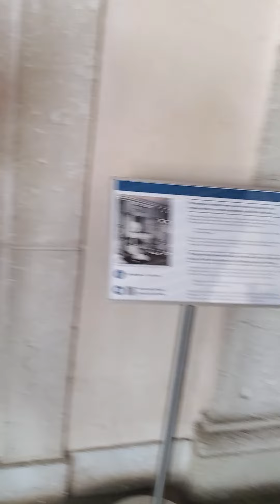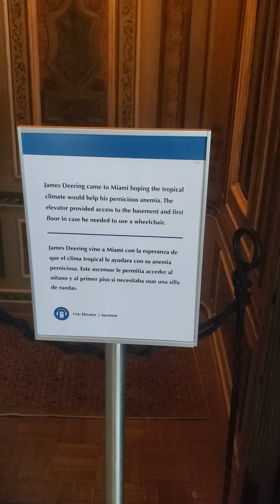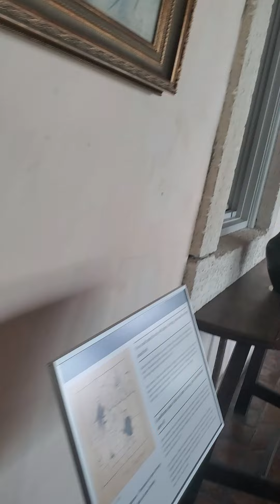Living in the USA: Vizcaya museum in Miami Florida